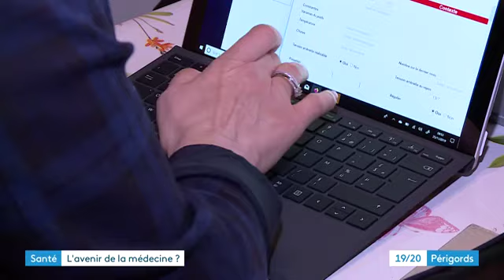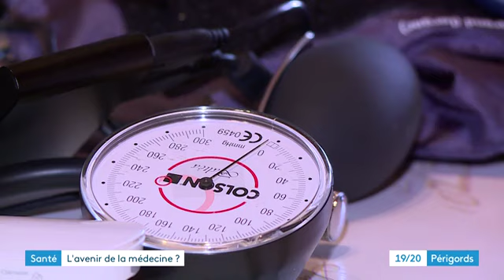La télémédecine, des consultations en 3 mn chrono, en vidéoconférence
À Bergerac, la télémédecine est déjà une réalité. Par vidéoconférence, les pensionnaires de l'Ehpad de la Madeleine, le plus gros de Dordogne, peuvent contacter leur médecin par le biais d'une infirmière formée pour la circonstance.